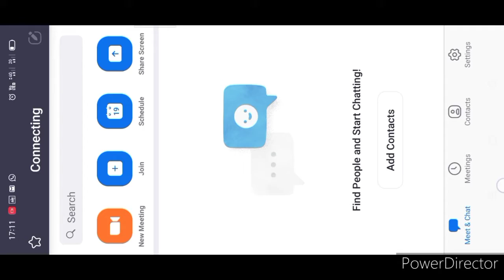MECH ARENA PLAYING WITH LEGIT (L. O. C GAMING)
Best player loc